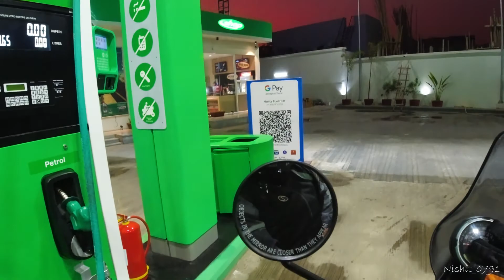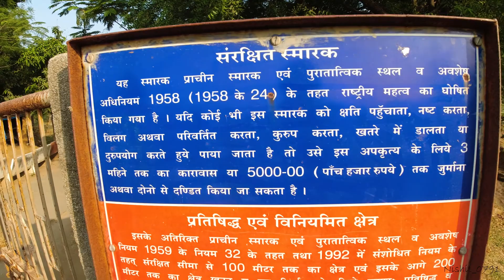Ratneshwar Mahadev Temple || Unexplored place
Ratneshwar Mahadev Temple, 80 KM from Vadodara and 23 Km from Godhara. Awesome place to visit.